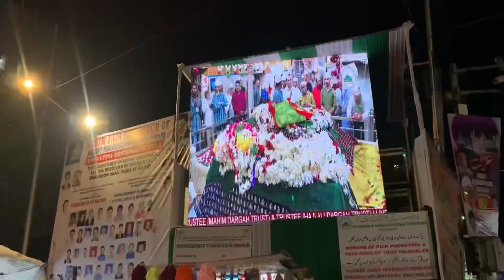Mahim ka mela | Mahim fair 2022 | Mahim mela update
Mahim ka mela | Mahim fear | Mahim mela update | Mahim ka mela update | Mahim ka mela 2022

mahim ka mela, mahim mela, mahim ka mela 2021, mahim ka mela 2018, mahim ka mela 2022 date, mahim mela 2018, mahim ka mela mumbai, mumbai mela
2022,mela, mahim ka mela 2019, mahim ka mela 2017,mahim mela 2021

Mahim, Mumbai mumbai travel travelvlog hasnain hasnainansari journey mumbai mela fear bandrafear bandrastation bandra mahimmela mahim youtube youtubevlog Mumbai.